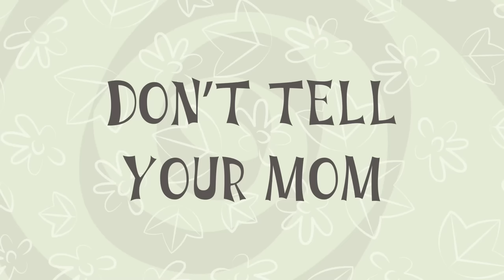The Crackpet Show: Happy Tree Friends Edition - Announcement Trailer (New Episode and The Game)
Happy Tree Friends are making a comeback with a new episode, and they're diving headfirst into gaming in The Crackpet Show: Happy Tree Friends Edition.

Remember those rebellious days when parents forbade us from watching this cute cartoon, and we had to sneak around? Well, guess what?

On September 27th, fans worldwide will rejoice as Happy Tree Friends' twisted humor and chaotic antics return in the brand new episode on Mondo Media channels. Simultaneously, the gaming world is set to ignite with the launch of The Crackpet Show: Happy Tree Friends Edition which includes:

- 9 playable Happy Tree Friends characters each with unique death animations inspired by the most memorable scenes from the show
- Lumpy as a host of the show
- Enhanced sounds and music from the beloved cartoon
- Updated visuals and effects

Dive into the bizarre show with tons of guns and perks solo or with your friends via couch co-op.
Available on Xbox One, Series S|X, PS4&PS5, Nintendo Switch (DLC), Steam (DLC), GOG (DLC), and EGS on September 27th!